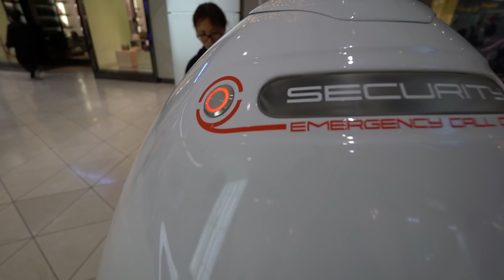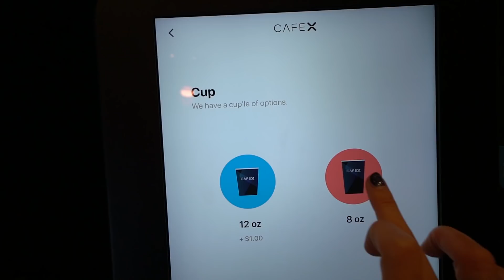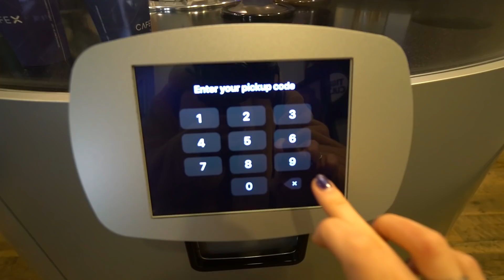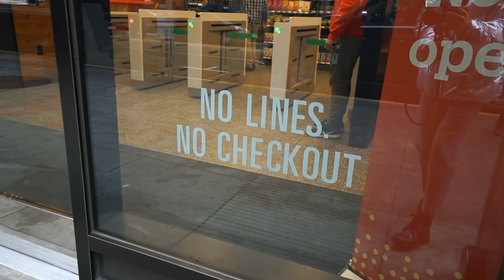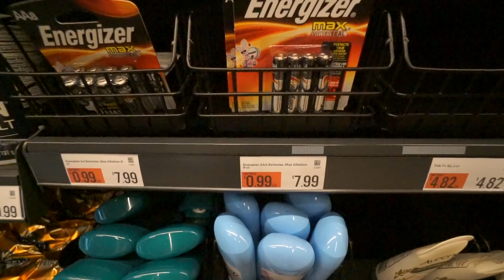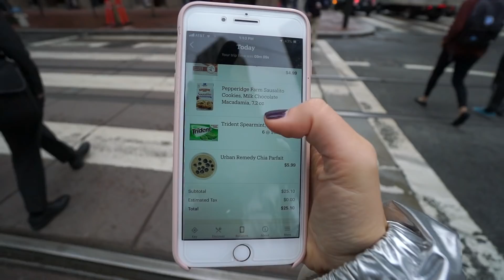HOW ROBOTS ARE REPLACING HUMANS IN SILICON VALLEY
Bay Area is already in the future in terms of implementing robots in daily life. We'll see 4 of them: (1) robots making coffee, (2) robots working as security guards (3) making burgers (4) help us shop without hassle.